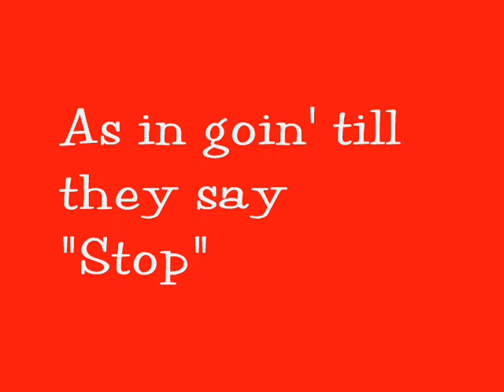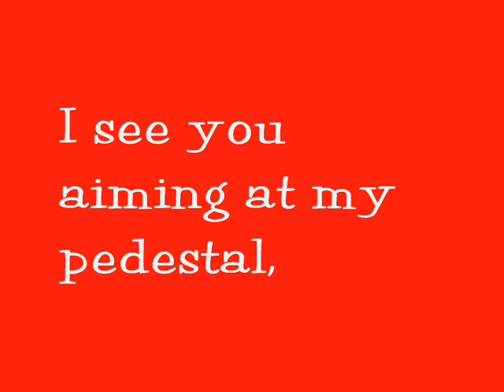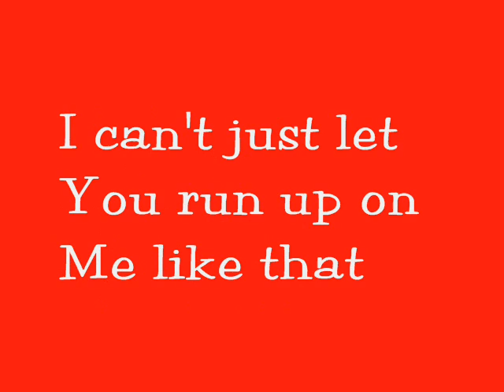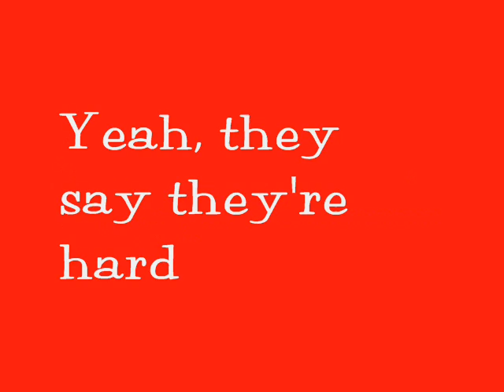Rihanna ft Young Jeezy - Hard with lyrics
PLEASE DON'T COMPLAIN ABOUT THE END BEING CUT OFF! I'M SORRY IN ADVANCE!!
Rihanna ft. Young Jeezy; Hard! Watch other videos too! Thanks!
EmmiJ82